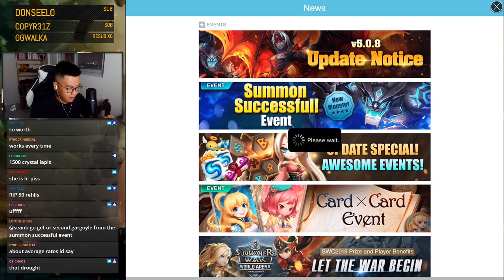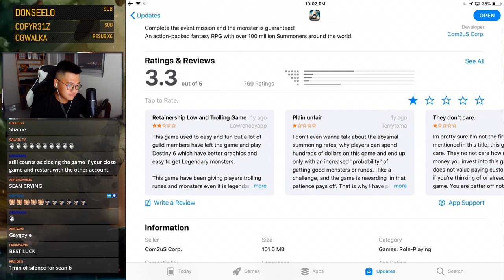HOW NOT TO SUMMON A DEMON LORD WITH $150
Summer Pack x Demon Lord | Summoners War Edition